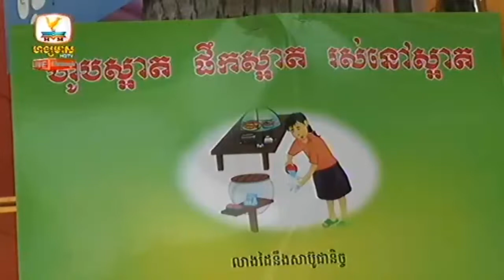Khmer Hot News Today | Hang Meas News,HDTV, On 26 February 2015, Part 02